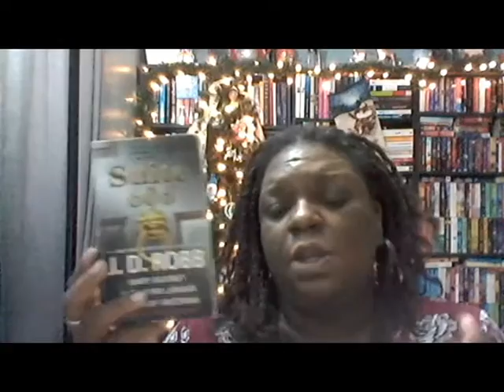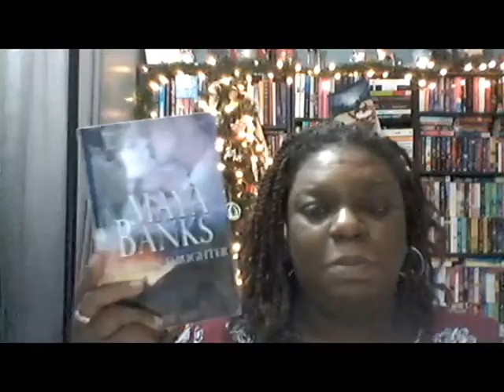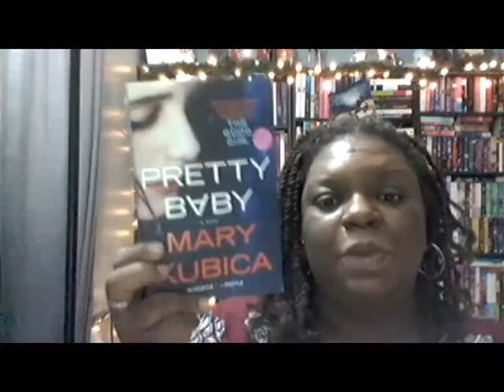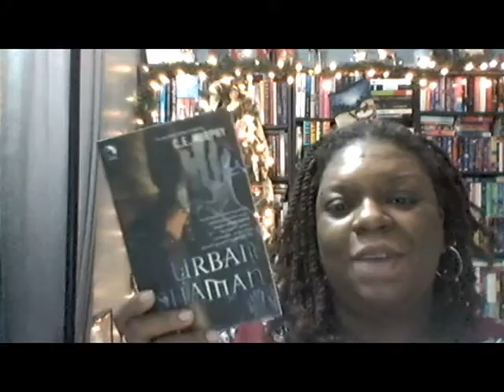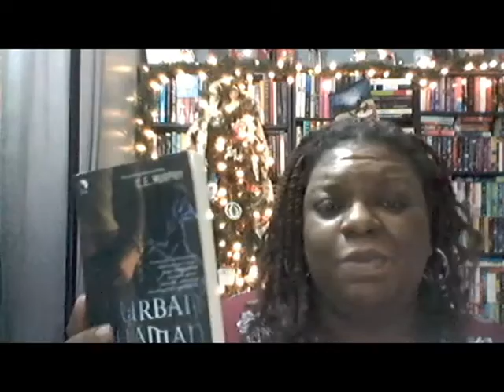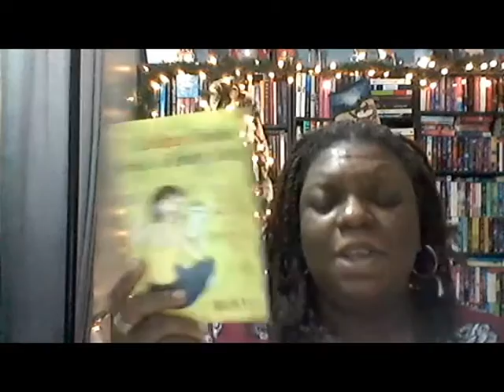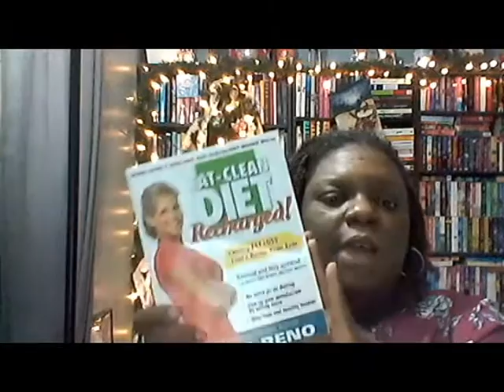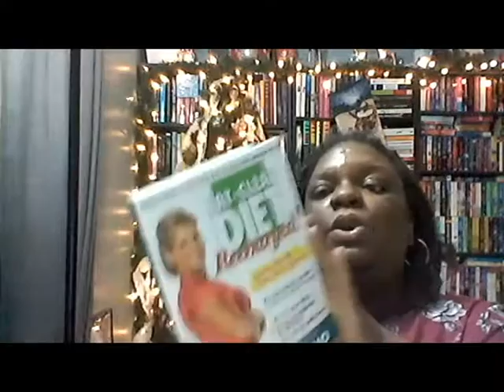{CC} 2016 VLOGIDAYS Final Haul of 2016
All the books I've picked up for the past two weeks.